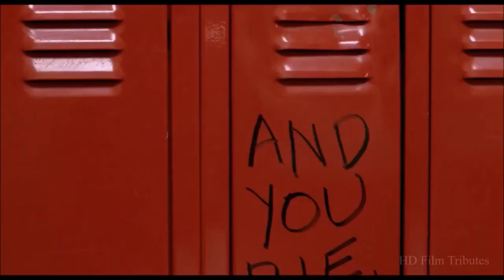The Breakfast Club • Don't You (Forget About Me) • Simple Minds.